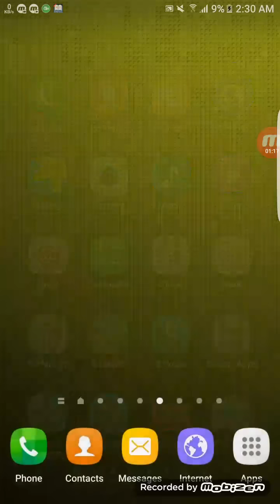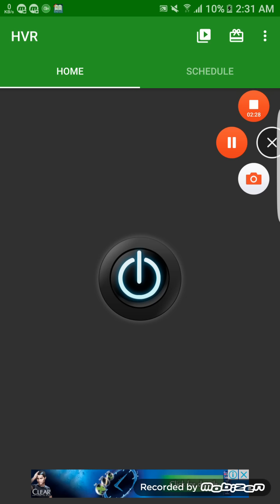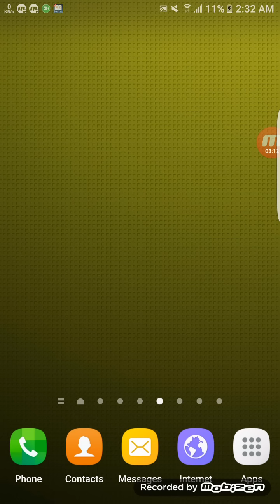সিসি ক্যামেরার কাজ করুন আপনার Android ফোন দিয়ে (চোখের অজান্তে ভিডিও করে ফেলুন সবকিছু)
এই টিপ্সটির মাধ্যমে গোপনে ভিডিও করুন কেউ টের ও পাবে না।